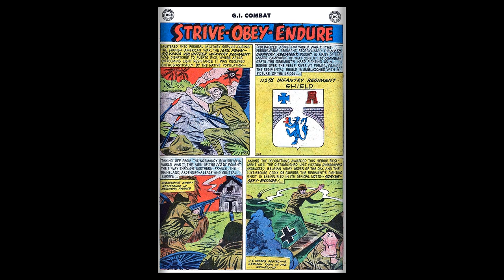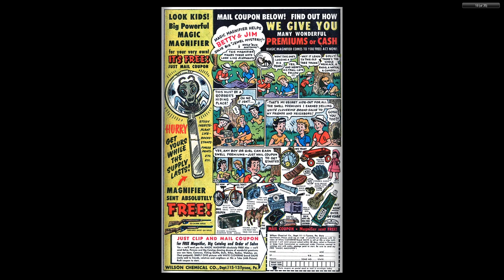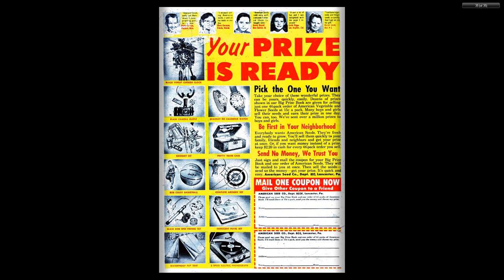GI Combat #059 DC Comics